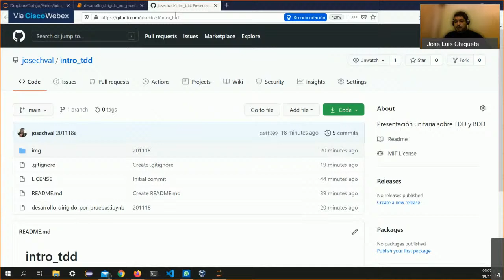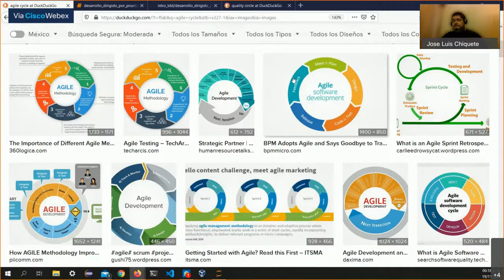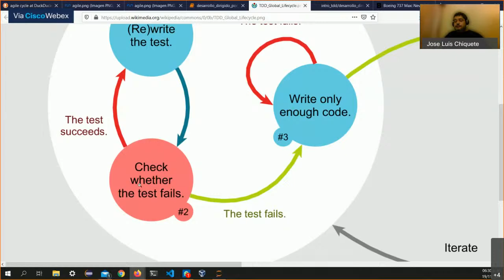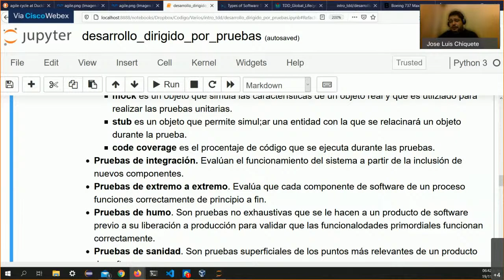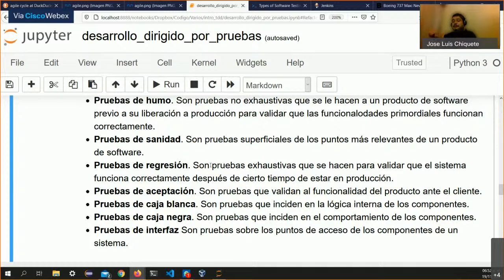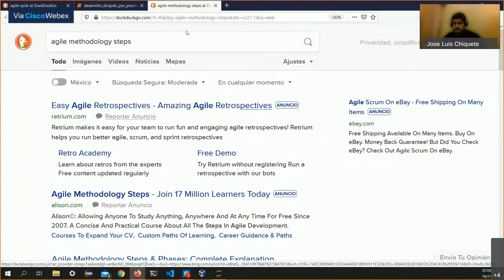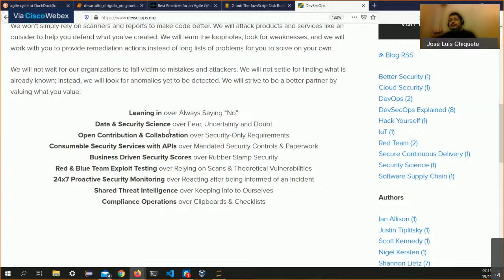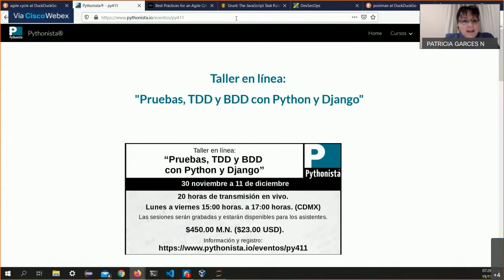Seminario TIC - Desarrollo dirigido por pruebas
En este seminario abordaremos el desarrollo impulsado por pruebas que no es más que un estilo de programación en el que existen tres actividades estrechamente entrelazadas: codificación, pruebas y el diseño.